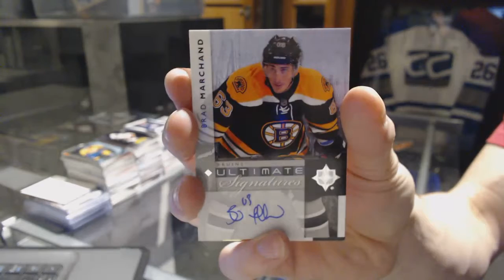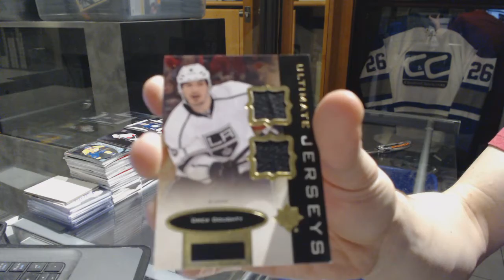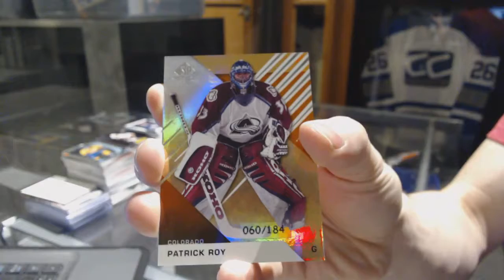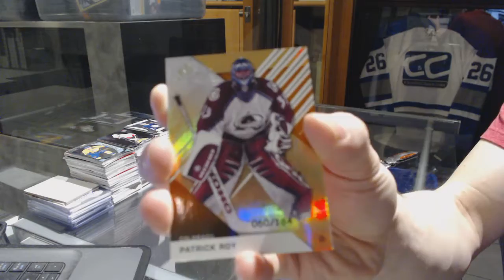13-14 UD Ultimate & 16-17 UD SP Game Used Hockey Box Break - C&C GB #7090